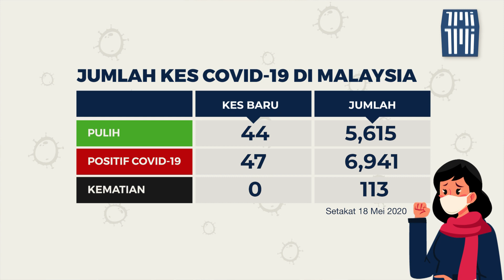Jumlah kes Covid-19 setakat 18 Mei, 2020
Sidang media Ketua Pengarah Kesihatan, Datuk Dr Noor Hisham Abdullah berhubung perkembangan terkini Covid-19 di Malaysia. – 18 Mei, 2020.